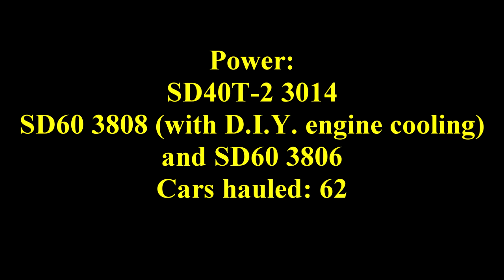SU99 at Oakland NJ 5/19/15-er-14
NOTE: WRONG YEAR ON CREDITS!  Here is New York Susquehanna and Western Railway's westbound freight SU99 in Oakland, NJ on a late Monday afternoon.  A pretty big train (62 cars) for a Monday.  Another thing to note as that SD40T-2 3014 is the lead engine.  In most of the cases the trains are lead by pure SD60 units.  BTW, the second unit, SD60 3808 must be having engine heating problems as its side doors are open.